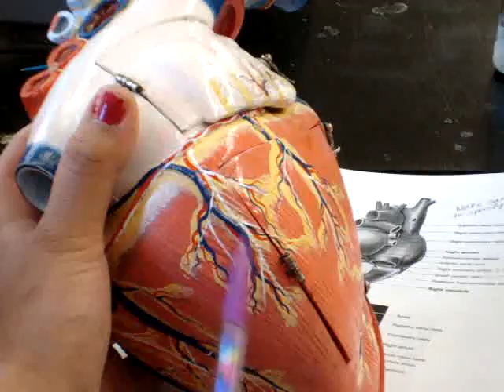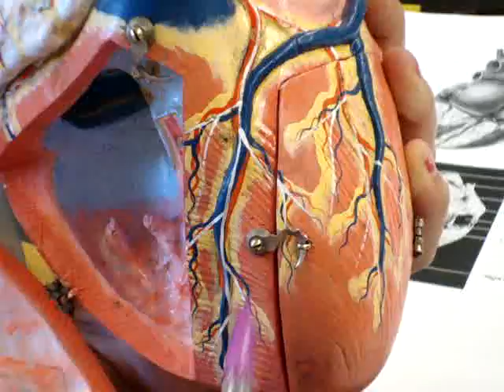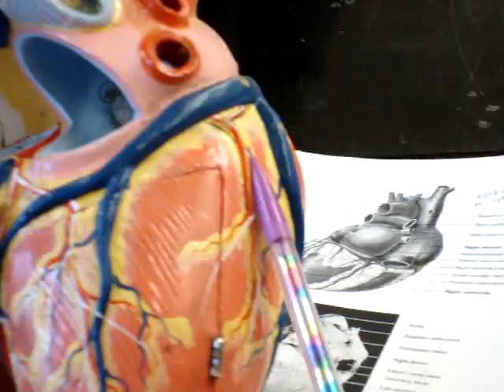CSULA BIO 200B Coronary Blood Vessels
Coronary Arteries
Aorta- right coronary artery- right marginal artery- small cardiac vein- coronary sinus- right atrium
Aorta- right coronary artery- posterior interventricular artery- middle cardiac vein- coronary sinus- right atrium
Aorta- left coronary artery- anterior interventricular artery- great cardiac vein- coronary sinus- right atrium
Aorta- left coronary artery- circumflex artery- left amrginal artery- posterior vein of left ventricle- coronary sinus- right atrium